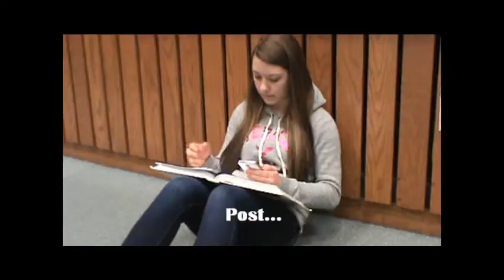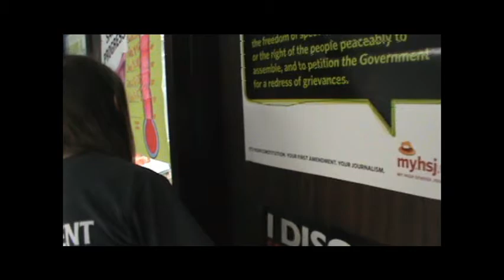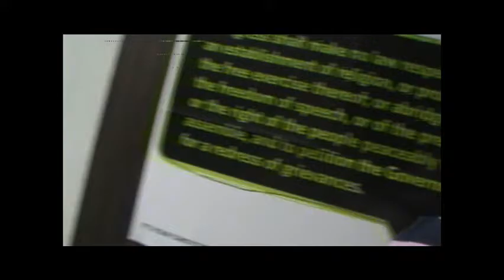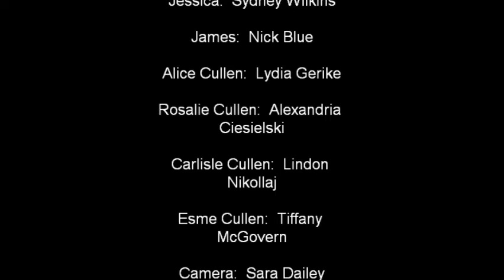Twilight: The Latin Edition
Class production of "Twilight," translated, filmed, and edited by Latin students.  The translations and pronunciations may not be totally correct (basepila) but we did what we could with one and a half years experience with the language.